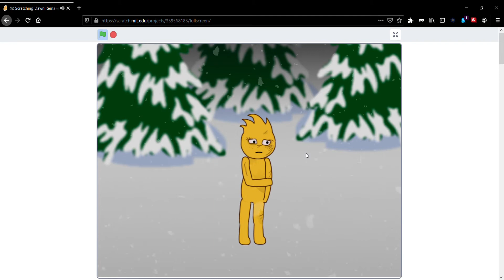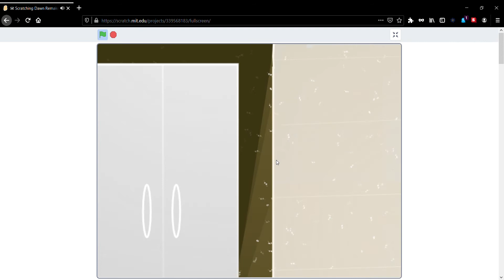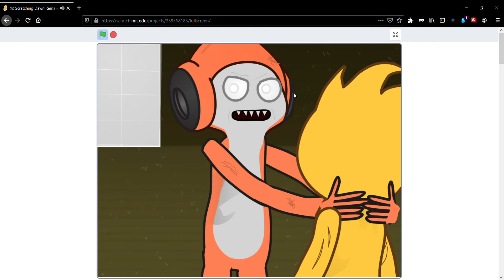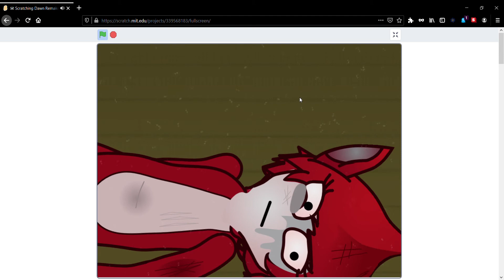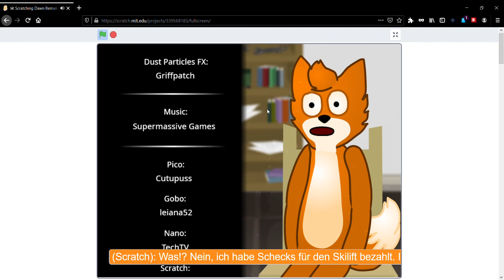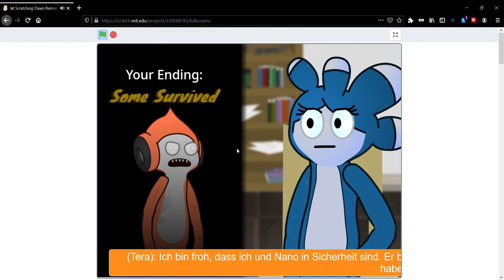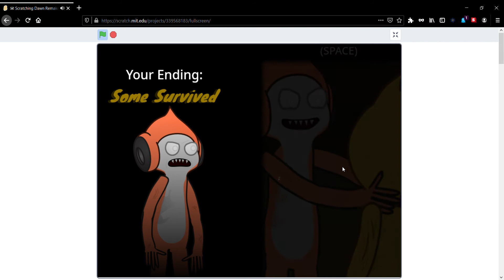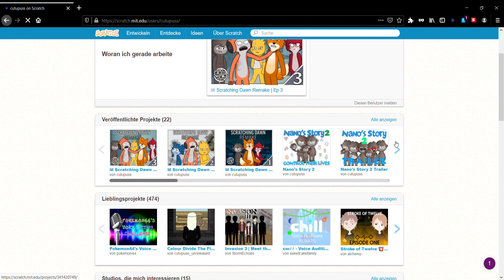Let's Play Scratching Dawn Remake auf Scratch Deutsch/German #3 - Relativ Gutes Ende?(FINALE)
Heute spielen wir Scratching Dawn auf Scratch

Genre: Grusel, Entscheidungen

Scratching Dawn Remake Ep. 1